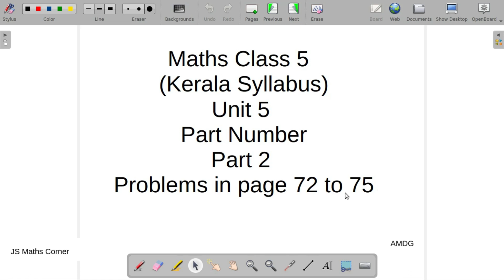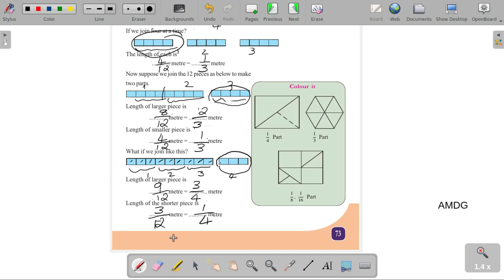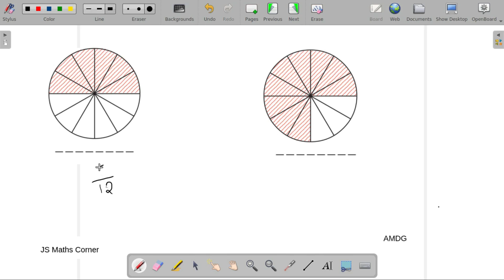Mathematics/Class 5/Unit 5/Part Number/Problems in page 72 to 75/ Part 2/Kerala Syllabus/Eng Medium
mathematics class 5#Part 2#Unit 5#Part Number# Problems in page 72 to 75# all textual question and answers#

Maths classes @jsmathscorner Mathematics class 5 unit 5 part 2 problems in page 72, 73, 74 and 75 ,  maths classes for std 5 kerala syllabus,

Part 2

part 4